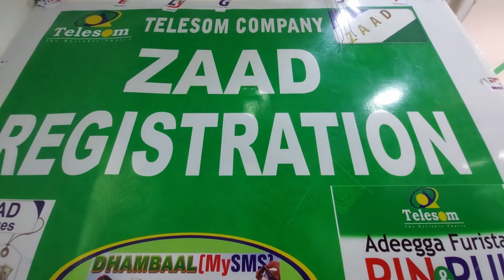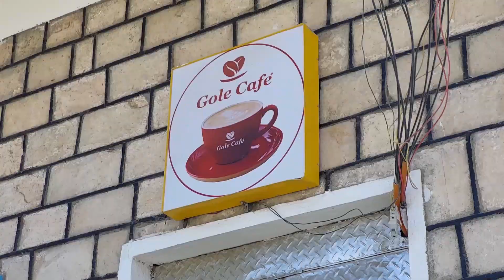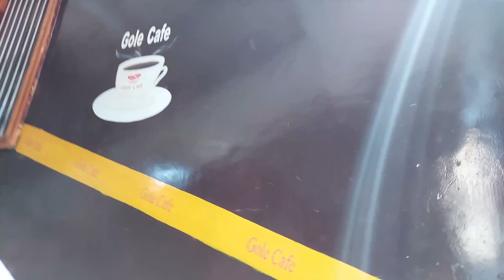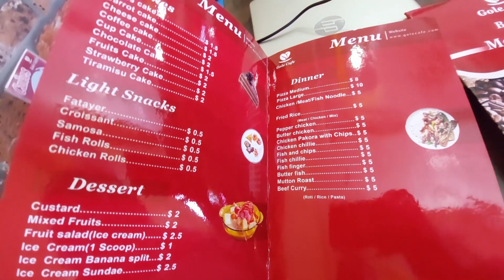Affirmations, Day 2 in Borama, SOMALILAND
Amazing sunrise and finally got my zaad activated in borama.
Enjoy this lost file trip.